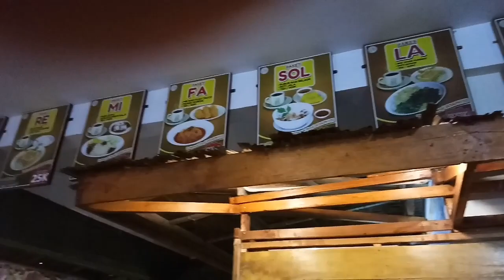MIE LENDIR TULANG, SATU SATUNYA DI BATAM, RASANYA MANTAP GUYS!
Mie Lendir Tulang Khas Belakang Padang Batam, ini gw baru pertama kali cobain guys.. Jadi ceritanya awalnya gw pengen review ayam cabe ijo yang cukup legendaris dibatam (nantikan videonya next time ya) , cuman karena lagi batuk parah dan kurang fit akhirnya mampir ke rumah makan Dkampoeng di batam centre (pas lewat)

Nah sekali liat di daftar menu ada mie lender tulangnya, gw langsung tertarik banget pengen cobain, setelah dicobai buset dah rasanya mantap guys... Mie lendir yang biasanya enak, ditambah dengan tulang sapi yang masih ada dagingnya itu bikin naik level rasanya.. Daging nya empuk luarbiasa, hahaha

Untuk harga uda gw cantumin di videonya juga, untuk mie lendir tulangnya 24 ribu (Recommended) , Prata Telor 17 ribu, Nasi Goreng Seafood 17 ribu, the tariknya 10 ribu.. Selain mie lendir yang lain rasa nya biasa biasa aja menurut gw. Tapi mie lendir tulangnya wajib dicobain guys..